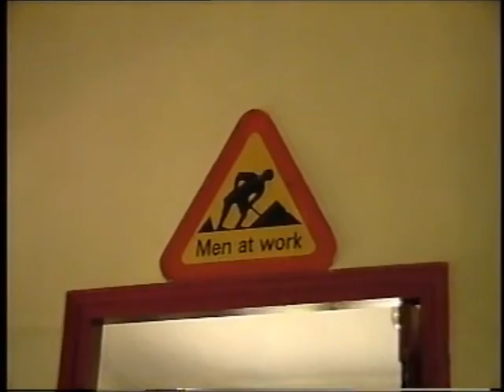1999 Romi's farm with Palli Bhaji